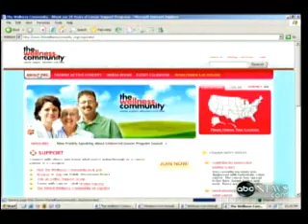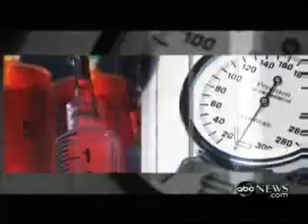The Wellness Community - Kim Thiboldeaux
The CEO of Wellness Community talks about coping with cancer diagnosis with help from Wellness Community.